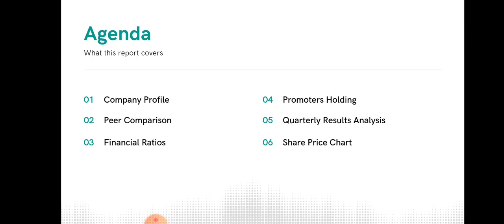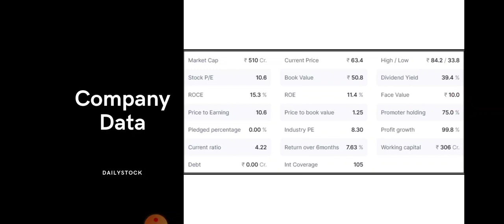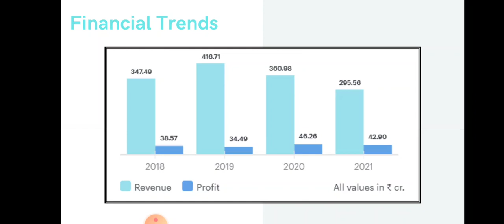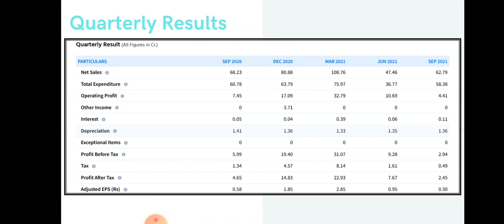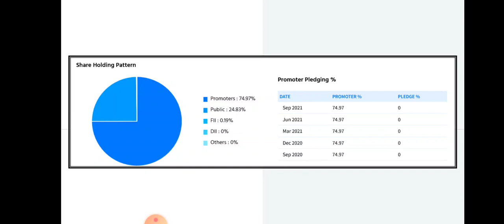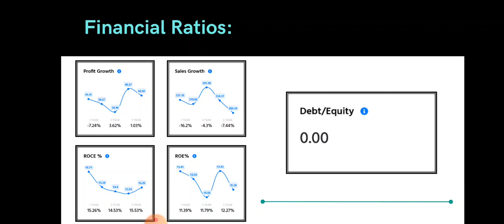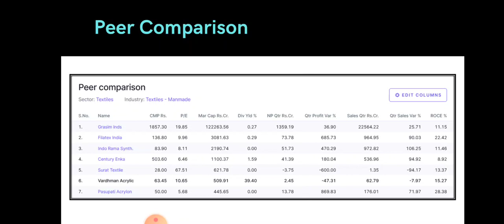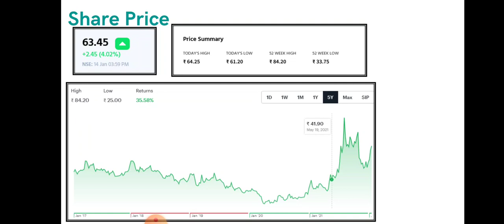Vardhman Acrylics Share Analysis • Vardhman Acrylics Breaking News • Dailystock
Source: Tickertape.com
Moneycontrol.com